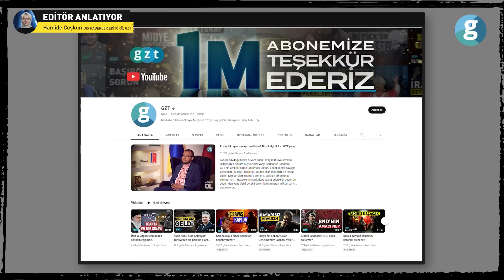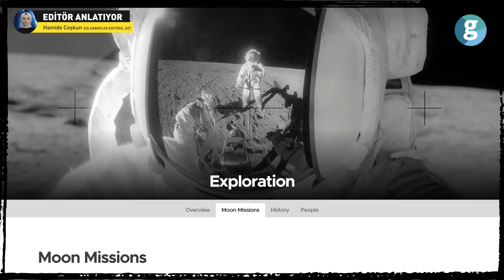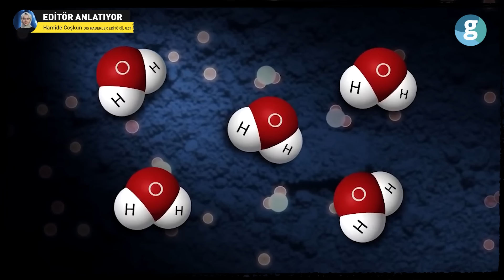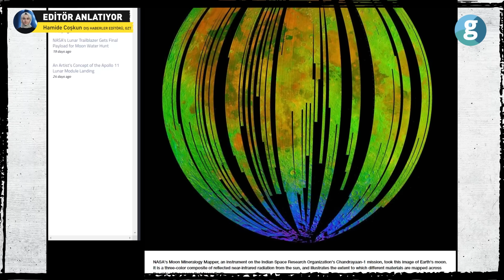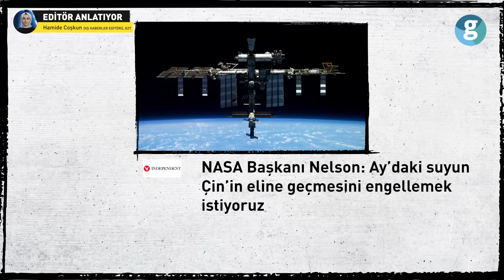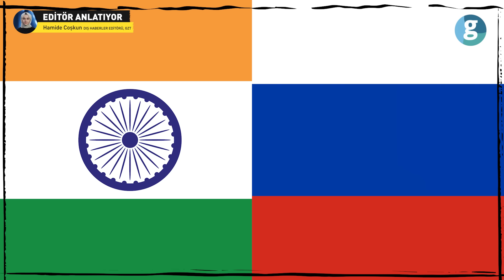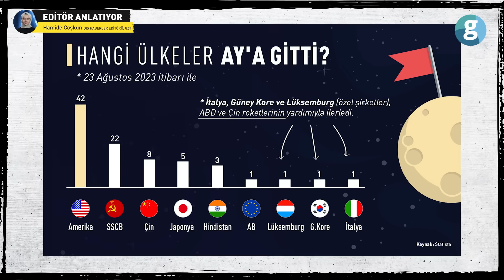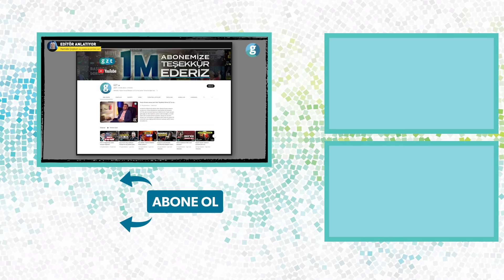Hindistan Ay'ın karanlık bölgesine neden gitti?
Uzayda oyunun kurallarını kim belirleyecek? Tabi ki oyunu kuran. Bir şeyi ilk keşfeden onunla ilgili detayları daha iyisi gelene kadar en iyi bilendir. Peki ya kural koyucunun hedefinde daha büyük bir şey varsa? Milyonlarca yıldıza ev sahipliği yapan Samanyolu Galaksisinde yer alan dünyamızın uydusu Ay, insanlığın uzay macerasındaki en önemli duraklardan biri ve bu durak birçok ülke için yeni keşiflerin de adresi. Son günlerde ise dünya bu durağın son yolcusu, Güneş Sistemi'ndeki beşinci büyük doğal uyduya keşif gezisine çıkan Hindistan'ı konuşuyor. Neden mi? Çünkü Hindistan'ın gönderdiği Chandrayaan-3, Ay'ın henüz keşfedilmemiş, suyun bulunma ihtimalinin de olduğu düşünülen güney kutbuna ilk kez inen uzay aracı oldu. Peki şimdi ne olacak? Ay'da gözlem yapmaya başlayan Chandrayaan-3 hangi misyonları üstlenecek? Bilimsel araştırmalarda suyun var olduğu düşünülen noktaya ulaşabilecek mi? Dahası çok da merak edilen bir başka soruyu soralım: Küresel rekabet 'kozmik rekabete' mi dönüşüyor? Güney Afrika'da düzenlenen BRICS Zirvesi'ne katılan Hindistan Başbakanı Modi, bu tarihi gelişmeyi orada bulunduğu sırada yakından izledi. Uzay aracı, Ay'ın yüzeyini incelemesi hedeflenen iniş platformu ve gezginci araç modüllerinden oluşuyor. Görevi ise bilim insanlarının donmuş su ve değerli elementlerin önemli rezervlerini barındırabileceğine inandıkları keşfedilmemiş bir bölge olan Ay'ın güney kutbunu derinlemesine incelemek. Uzayda suyun keşfi gibi stratejik önem taşıyan adımlar uluslararası ilişkileri de şekillendirebilir. Bu kozmik yarışın gelecekte bizi nereye götüreceğini ise kestirmek şimdilik zor, ancak yeni keşiflerle birlikte insanlık için birçok yeni olasılığın kapısının aralandığını söyleyebiliriz.

NOT: İçeriğimizin kapak fotoğrafı ChatGPT ve Midjourney yapay zeka botlarıyla oluşturuldu.